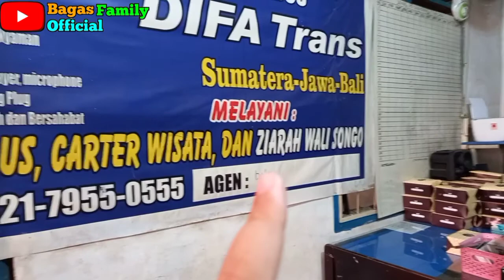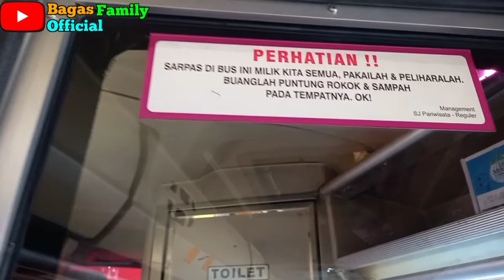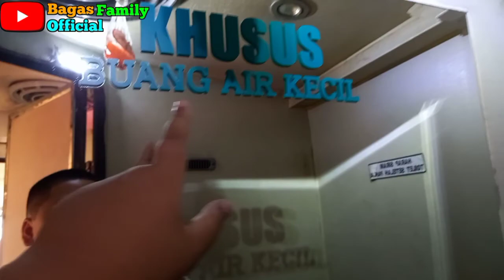Sumber Jaya Trans (SJ24, SJ25 & SJ59)👍‼️ Harga Tiket Bersahabat Dengan Fasilitas Terbaik di Rutenya👍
PO. Sumber Jaya Trans (Executive Class)
Tujuan Palembang - Jakarta - Bandung - Tasik - Ciamis - Banjar Patroman
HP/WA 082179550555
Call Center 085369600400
Loket : Jalan SMB II Km 11 Palembang